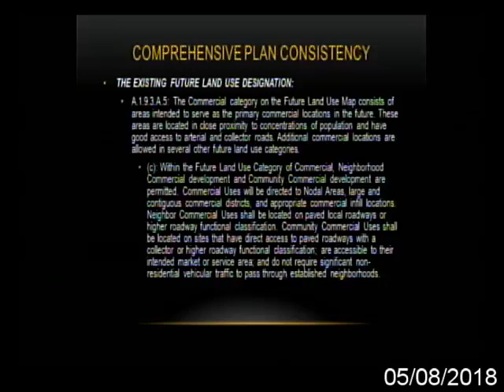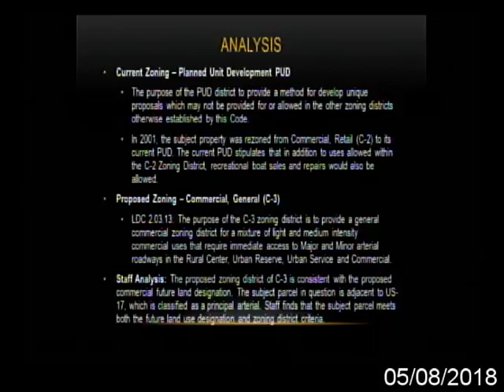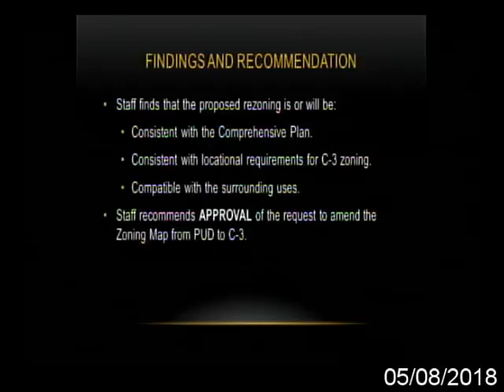County Commission Meeting 5-8-18